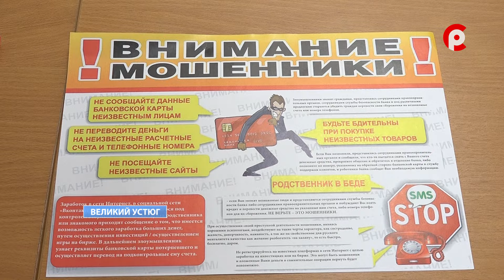Мошенники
Доверчивость = равно помощь Украине. ВК Сотрудники безопасности банка. Сотрудники полиции и других силовых ведомств. Брокеры… Кем только не представлялись дистанционные мошенники в своих звонках потенциальным жертвам . В 2024 году к перечню этих фальшивых сотрудников добавились еще и сотовые операторы. Сотрудники МВД признают – 2023й год стал антирекордным по зафиксированному количеству подобных преступлений и только что начавшийся 2024й может продолжить эту печальную тенденцию. Подробности у Степана Крижановского.